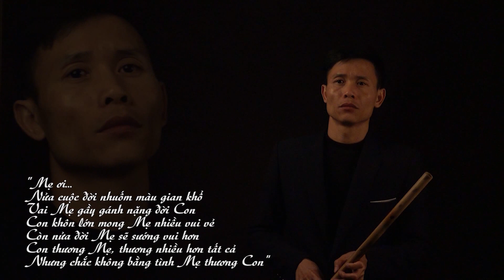VÌ CON - PHÚ LÊ - COVER SÁO TRÚC TRUNG SÁO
Hồi đó ngày con còn nhỏ,còn bé.
Thường hay chạy ra đầu ngõ,đầu xóm.
Nhìn quanh nhìn xa,chờ mẹ-mẹ về chưa.
Mẹ ơi đường xa mẹ đi chậm nhé.
Mẹ ơi đừng lo đàn con lẻ loi.
Mẹ ơi...Con đã ru em ngủ rồi.
Vì thương chúng con mẹ lặn lội gió mưa,thân cò.
Lời ru ấy mẹ đã ru con thời thơ ấu.
Dù ngày mưa,dù ngày nắng,dù là bão giông trên đời.
Mẹ tần tảo,mẹ gánh con trên vai gầy.
Giờ đây lớn khôn con giang rộng cánh tay giữa trời.
Là bao nhiêu tuổi thanh xuân mẹ dành cho con hết.
Ngày mẹ đau là ngày con sinh ra,thầm cám ơn mẹ hiền.
MỌI THÔNG TIN TRAO ĐỔI TÌM HIỀU VỀ SÁO DÂN TỘC
MUA SÁO LH TRUNG SÁO:
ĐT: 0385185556